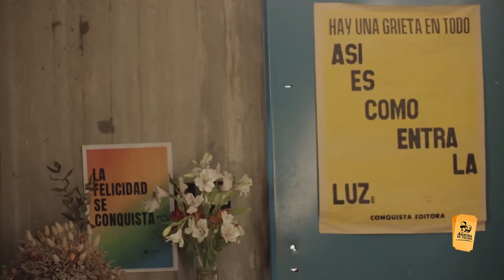Agustina Sutil (Musica). 27- 05- 2022 392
Programa emitido por canal 7 Somos La Plata
de Cablevision.Digital 607 y Flow 519.Conduce Lisa Puertas y Mariana Bonino.Tambien se emite en Mercedes, Dolores, Chascomus, Brandsen, Magdalena , San Pedro ,Las Heras, 9 de Julio  y Belgrano.